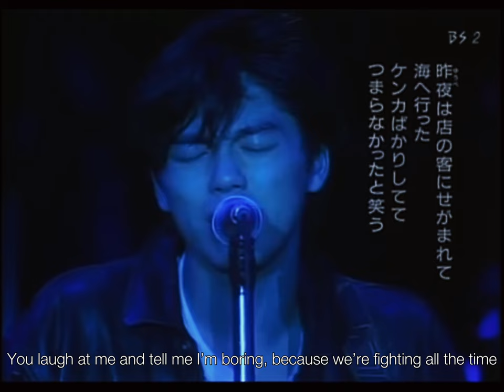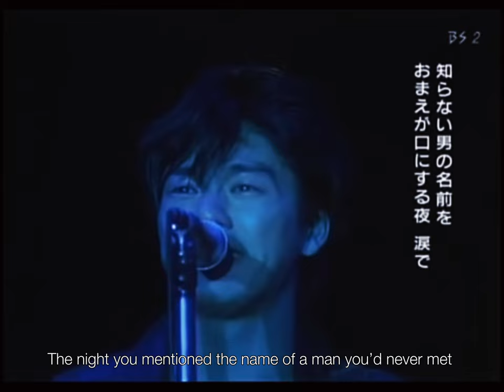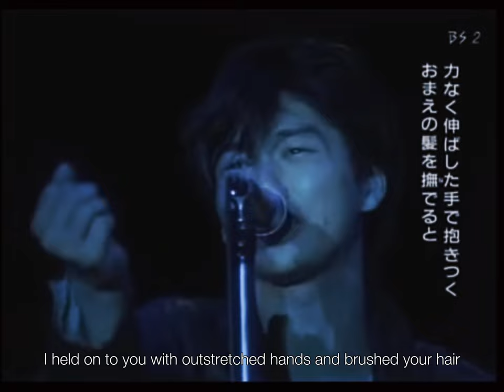Base Camp (米軍キャンプ) - Yutaka Ozaki (尾崎豊) [English Lyrics]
I’ve gotten into reading more about Ozaki since reading Say "Goodbye to the SkyWay". I thought it was very interesting to hear from his brother, although it makes you sad. I’d like to read some of the books Ozaki’s father made as well as the books Ozaki himself was writing. They really open your eyes further on the kind of person Ozaki was and what he went through.

I have some more translations I need to post but I just haven’t gotten around to it. I finished Bow! And Scrap Alley, I just need to fine tune them a little more before posting. This is such a spectacular performance though, this live alone trumps the albumn version of Base Camp in my opinion. He had some stunning vocals that really pierce your soul, so I really wanted to make a video for this performance.  The translations got a little confusing on some parts but I tried my best to make sense of them and remain true to the song.

Song: Base Camp 米軍キャンプ
Singer: Yutaka Ozaki 尾崎豊

This was performed at Yoyogi Olympic Pool in 1985